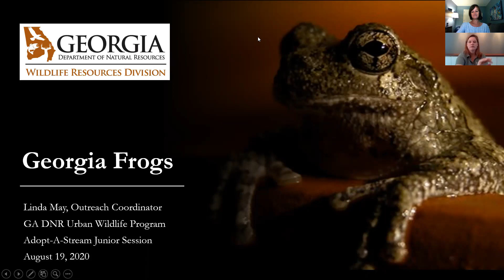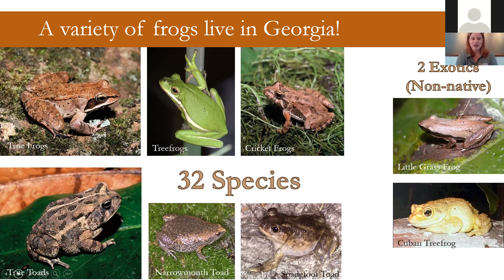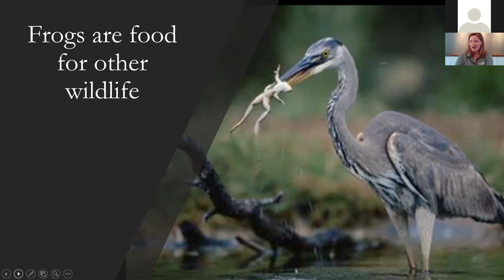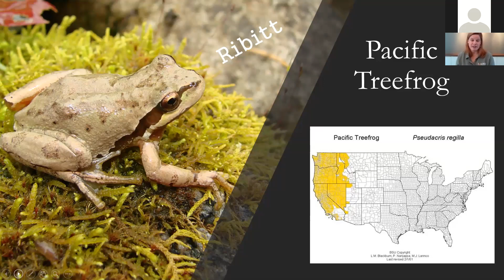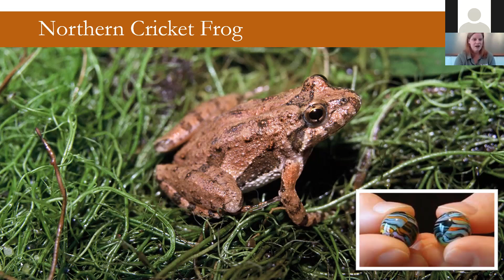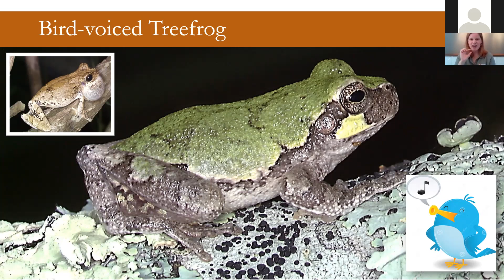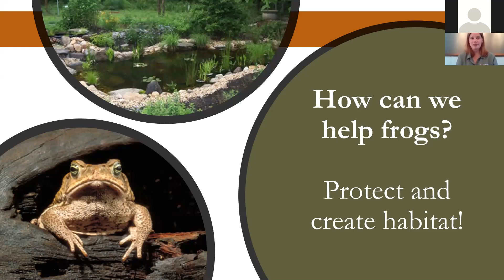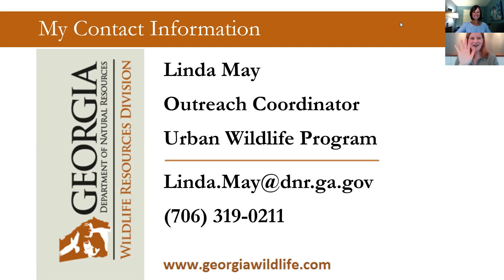Georgia Frogs with Linda May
GA DNR's Linda May shares several tips for identifying common Georgia frogs by sight and sound. This session was part of the 2020 virtual Adopt-A-Stream Confluence, hosted by GA DNR Environmental Protection Division.